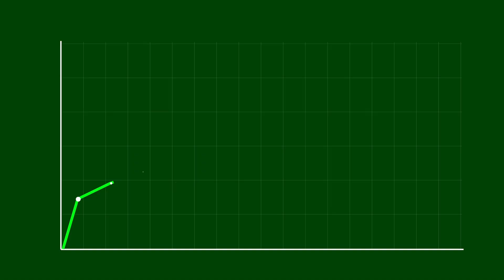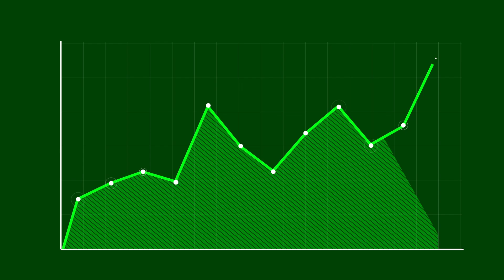The Most Expensive Inventory In The World For CS 2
one of the most prestigious and expensive inventories in the game is the "goodkid" inventory. This exclusive set of weapons and items is highly sought after by players all over the world, and for good reason.
Featuring unique skins, stickers, and rare cosmetics, the "goodkid" inventory is a true gem for any serious Counter Strike 2 or csgo player. It includes everything from exclusive knive skins to rare skins and other cosmetic items.
But with such exclusivity comes a high price tag, and the "goodkid" inventory is no exception. This inventory can cost millions of dollars, making it one of the most expensive inventories in the game.